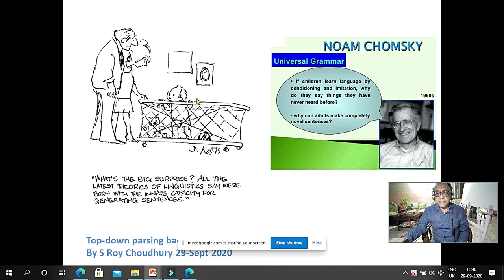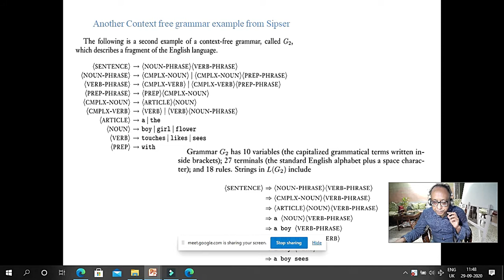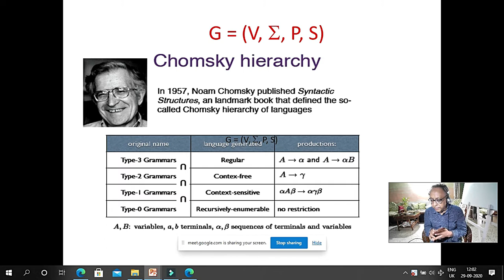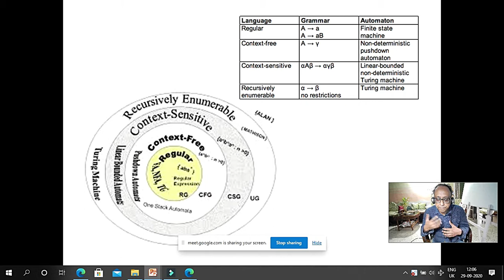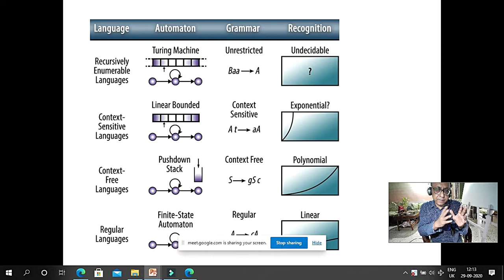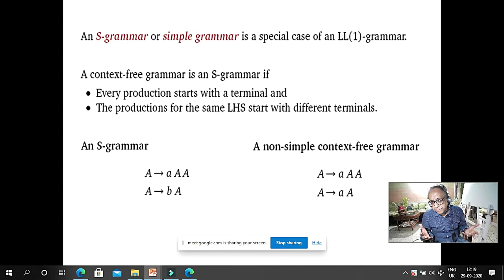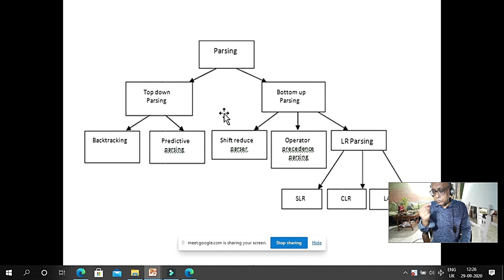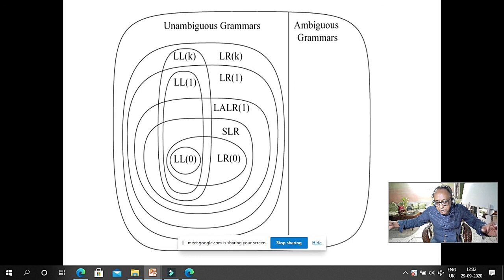Top down parsing BruteForce and LL1 29-Sept-2020 11.30am online class. Plz see description for ppt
Top down parsing BruteForce and  LL1 class  29-Sept-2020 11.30am online class.